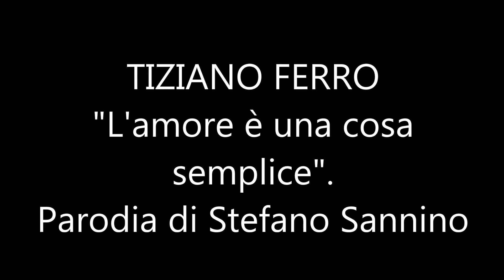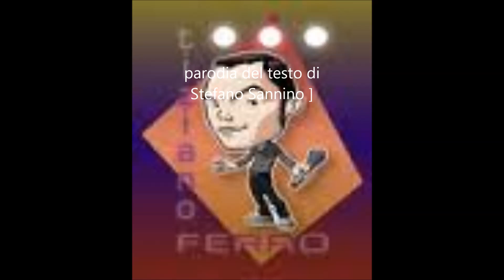TIZIANO FERRO - L'amore è una cosa semplice - PARODIA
La parodia del famoso successo di Tiziano Ferro interpretata da Stefano Sannino.